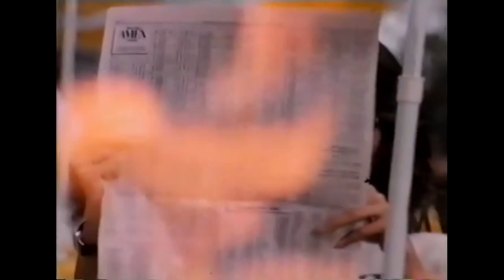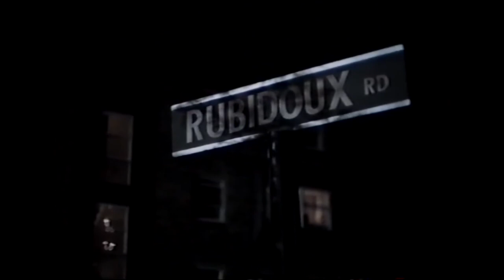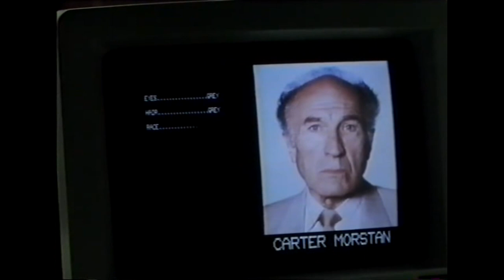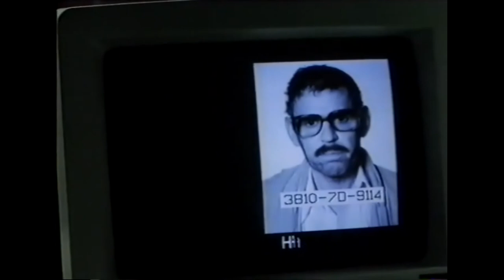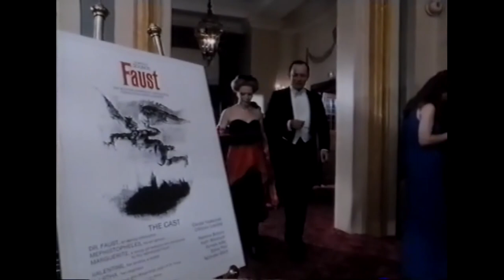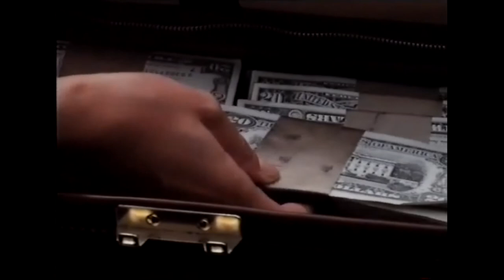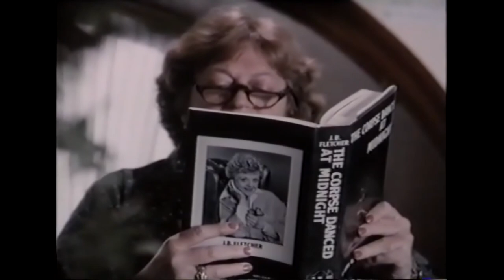Ciné Passion - Le Retour de Sherlock Holmes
Jane Watson est détective privée à Boston, mais ses affaires ne marchant pas bien, elle se trouve forcée de vendre la maison de campagne de son ancêtre, le docteur Watson. Elle se rend en Angleterre pour la visiter une dernière fois, et sur place un avocat lui remet une enveloppe, c'est le début d'une histoire extraordinaire.